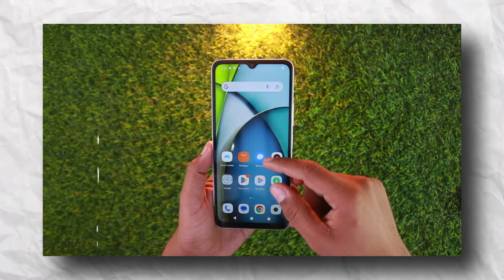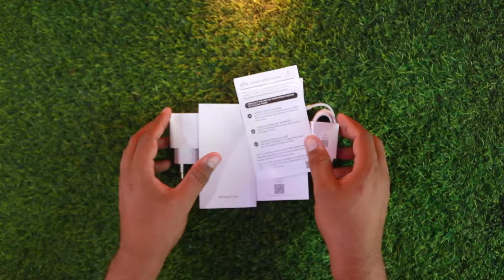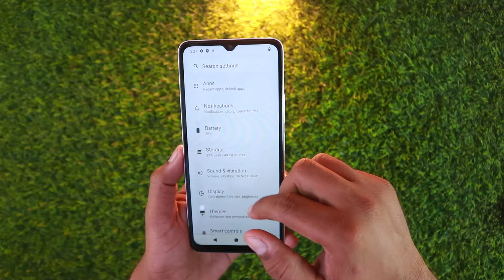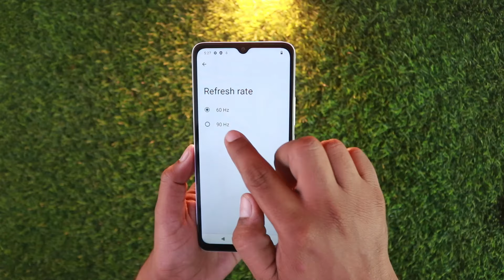Redmi A3X Unboxing And Camera Test 📸 Best Under 20 Thousand?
In this video we're gonna talk about redmi A3x which comes with a beautiful premium design and 90hz refresh rate in display. Especially it comes in a very exciting and affordable price segment which is below 20k PKR.

Buying links